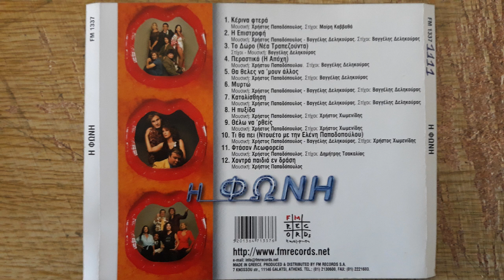Κατολίσθηση (2001) - Κώστας Σκανδάλης